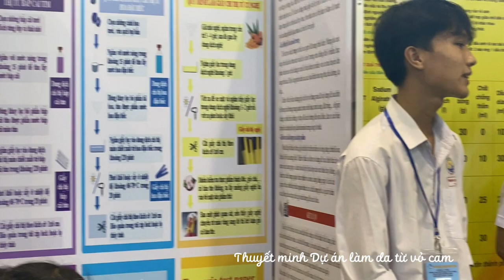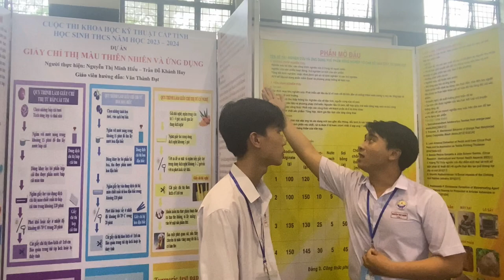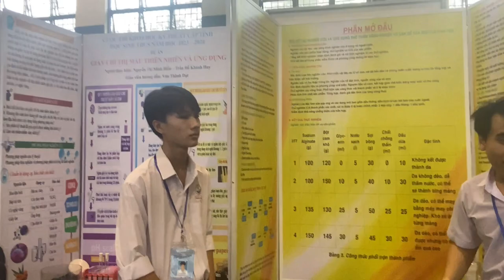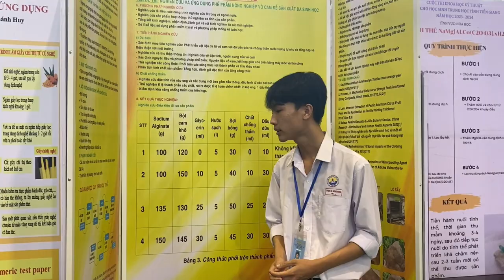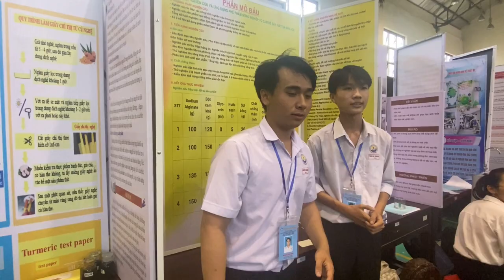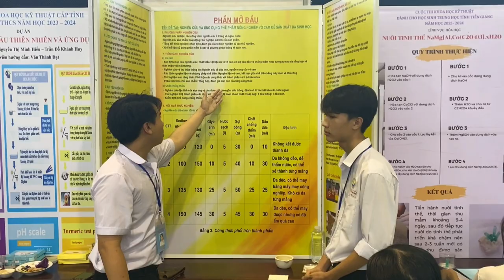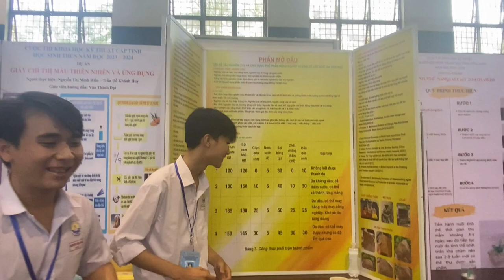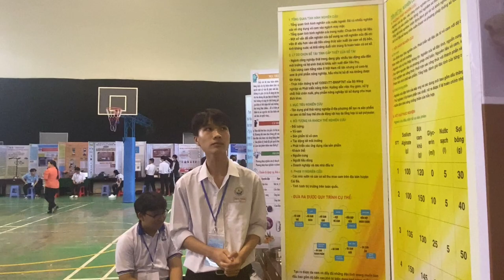Chế tạo da sinh học từ vỏ cam